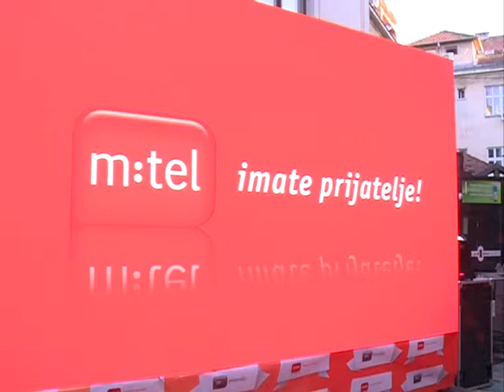Mondo 02 07 2014